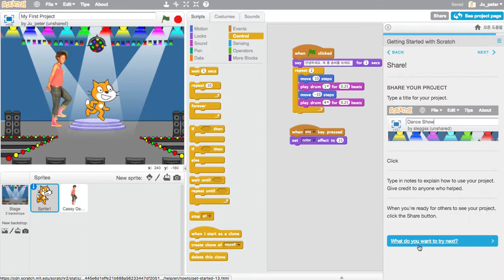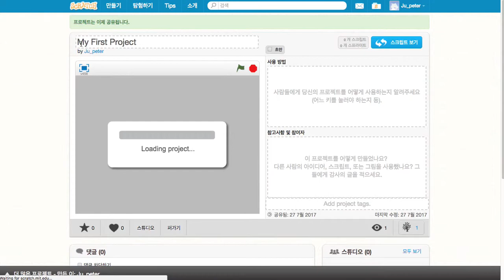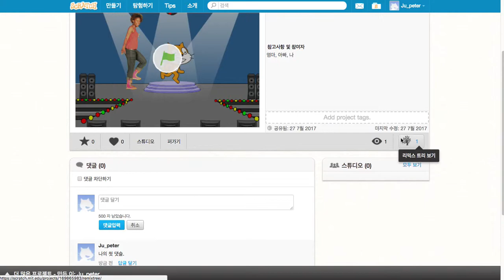Scratch 011 함께 코딩하기